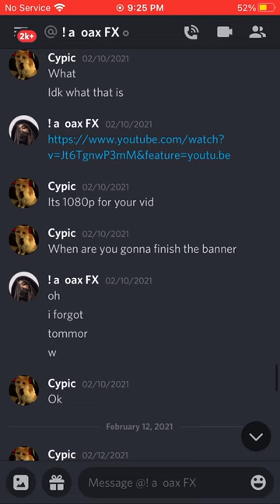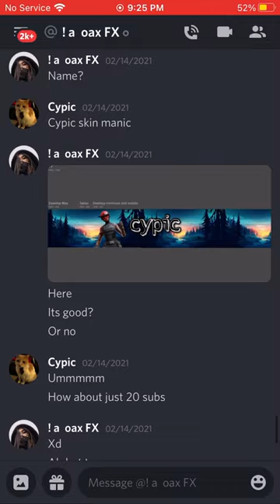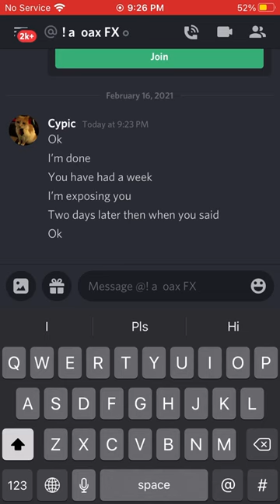Exposing oax gg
He had to pay and didn’t and he has gfx in his name and is bad at it